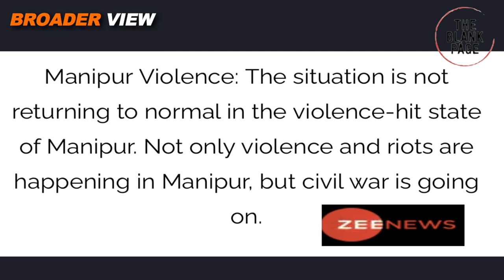BJP IS RAISING MILITANT GANGS IN MANIPUR AGAINST KUKI TRIBES - NAGA MLA's SHOCKING REVELATIONS